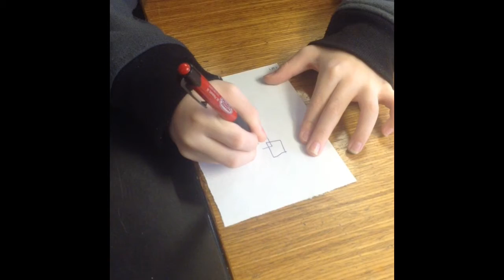How To Make A Cube